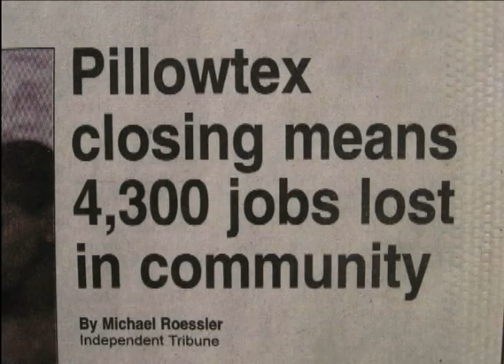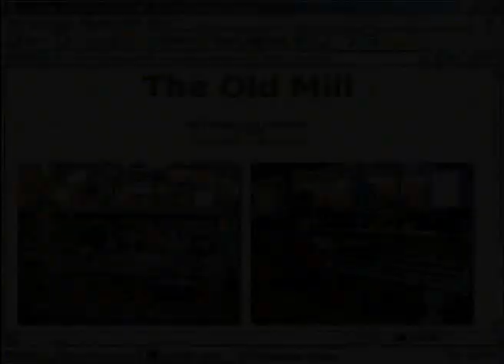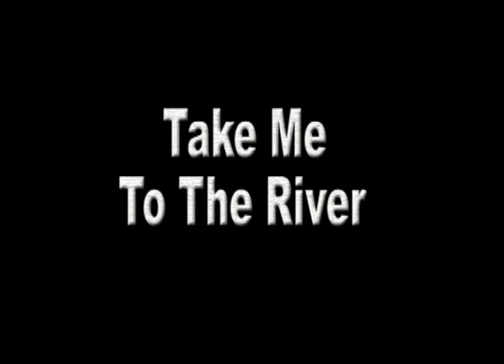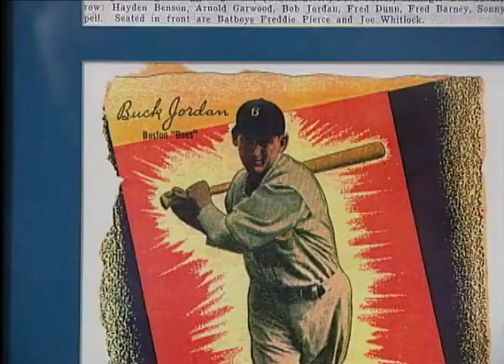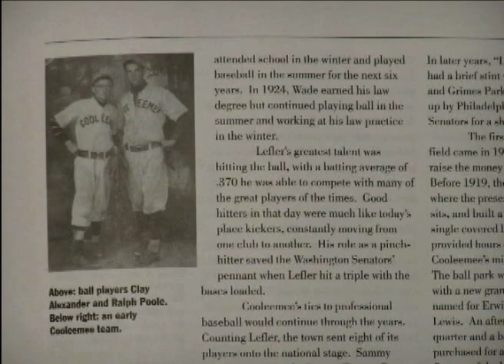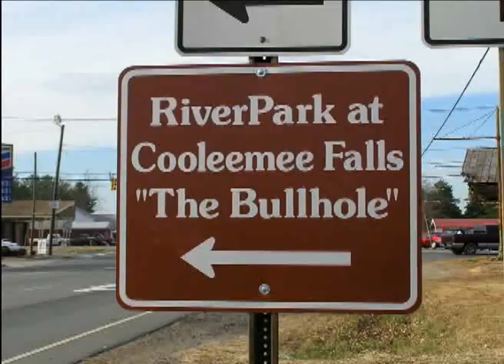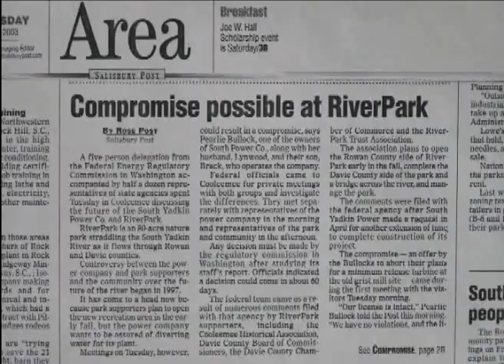Fading Fabric: Part 1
Segments: Celebration, Take Me To The River

Charlotte, NC filmmaker Joel Blackwelder's documentary on the history and demise of cotton mill town culture in the Carolinas.